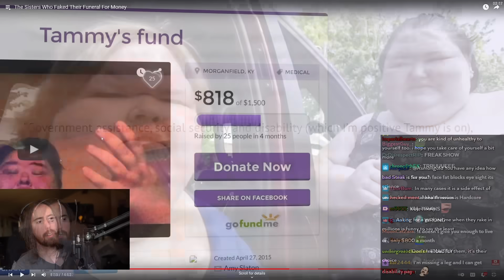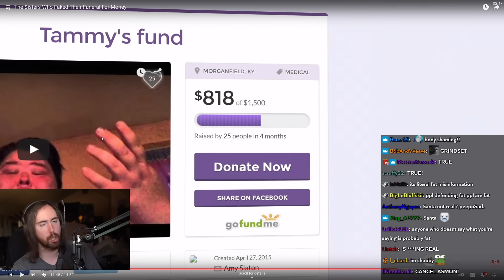Asmongold Fires Back after being accused of Fat Shaming